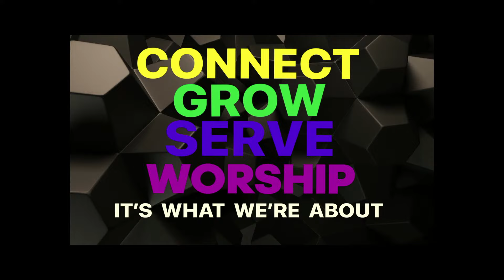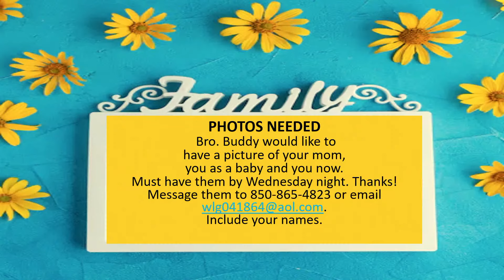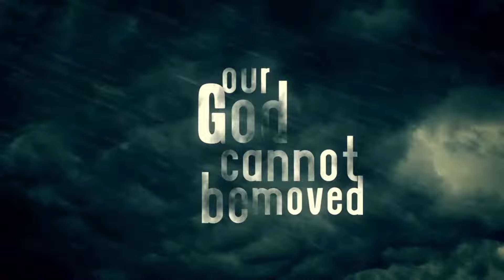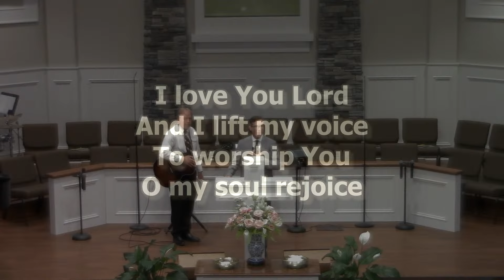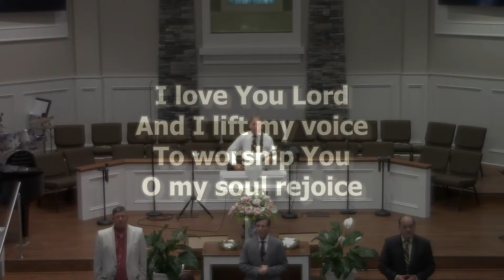Copy of Heritage Baptist Church AM Service 5/05/24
Preparing for Life's Storms
John 6:15-21

Bro. Jeff Ross